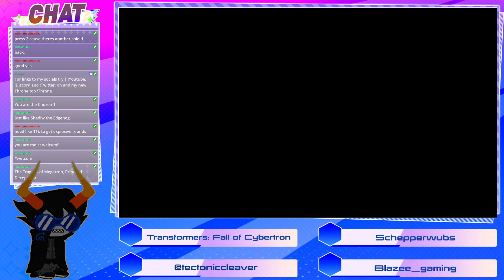The Sea of Rust | Transformers Fall of Cybertron Part 3